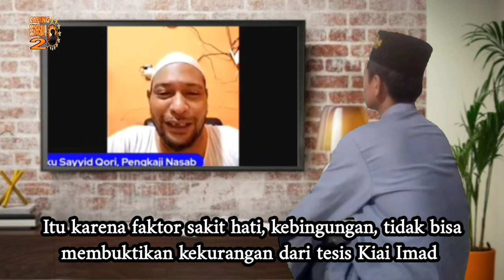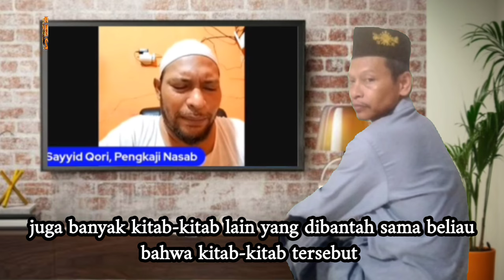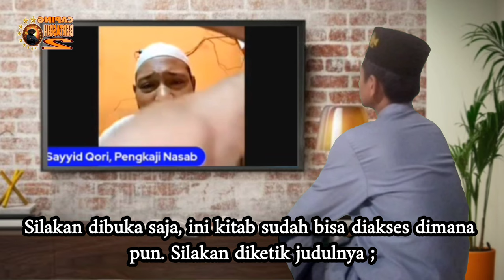Tesis Kiai Imad Disambut Ahli Nasab Internasional‼️(Tengku Muda Qori)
Tesis Kiai Imad mendunia, dibaca ahli nasab dunia internasional.

Tengku Muda Qori